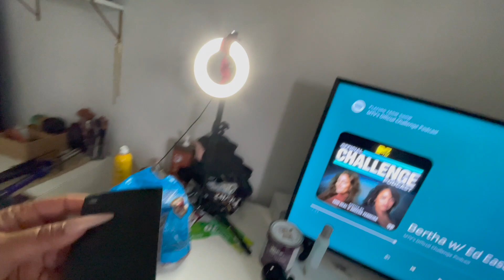PLANTS | NEW ROOM DESIGN | VLOG #5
Hi Loves,
lets stay in touch on IG @toriloaf

Let me know more of what you want to see in the comments

CHECK OUT MY LIKE TO KNOW IT WHERE I LINK ALL MY OUTFITS